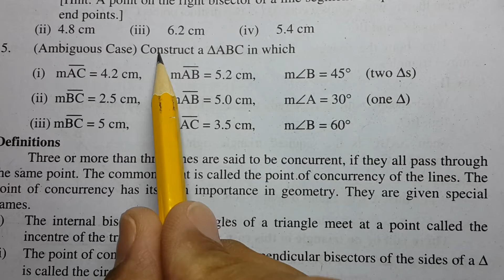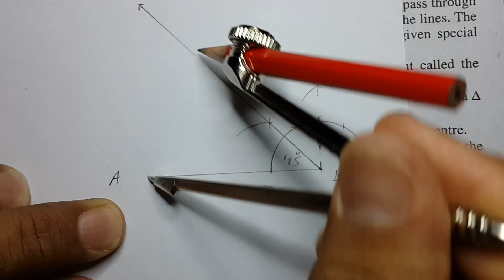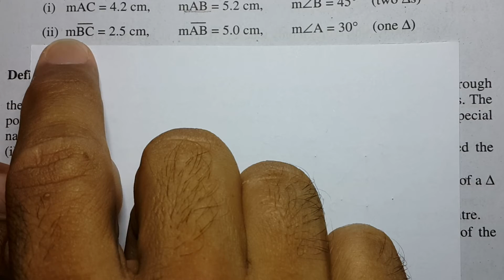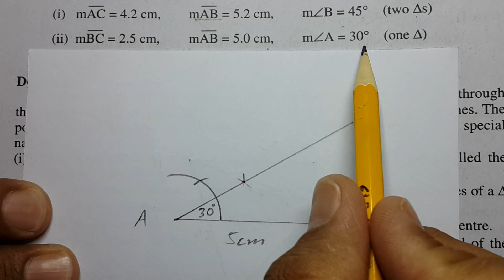Maths Class 9 Chapter 17 Exercise 17.1 Q 5